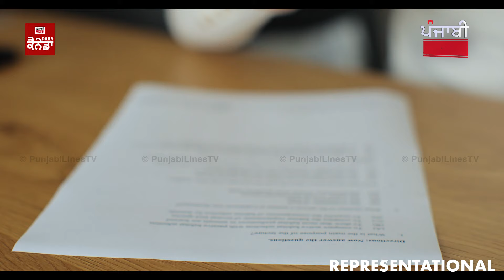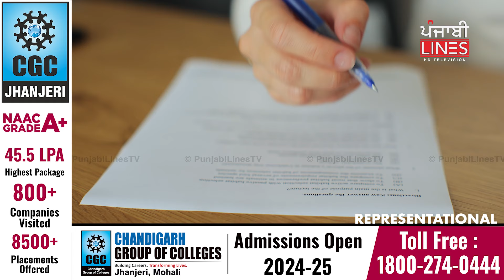ਵੀਜ਼ਾ ਕੈਨੇਡਾ ਦਾ ਉਡਾਰੀ ਅਮਰੀਕਾ ਦੀਕੈਨੇਡਾ ਤੋਂ ਸਭ ਤੋਂ ਵੱਧ ਭਾਰਤੀ ਲਗਾ ਰਹੇ ਅਮਰੀਕਾ ਦੀ ਡੌਂਕੀ | Daily Canada